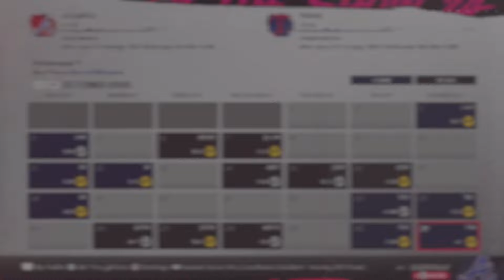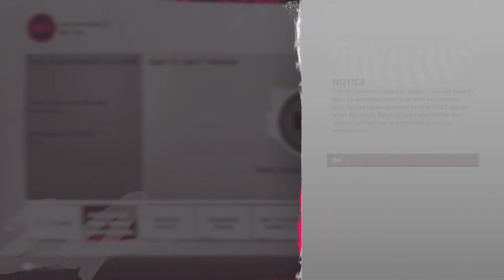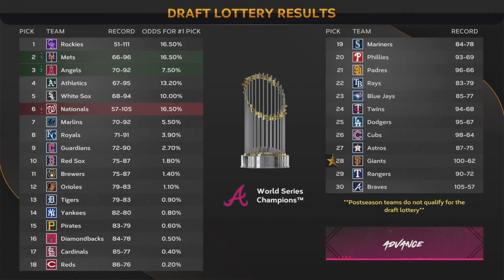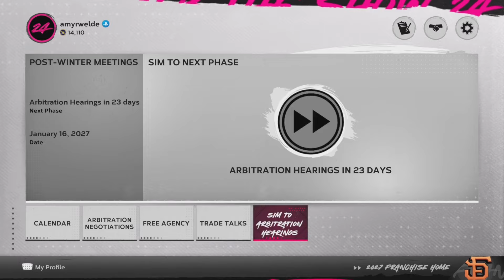Spending BIG in the Offseaon?!? | MLB the Show 24 San Francisco Giants Franchise | Ep 51 [S3]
Welcome to my San Francisco Giants here on MLB the Show 24 on the next-gen PS5. This franchise is based on realism and emersion. All moves made in this series are realistic (for the most part). I also give subscribers opportunities to create custom players in my discord server.